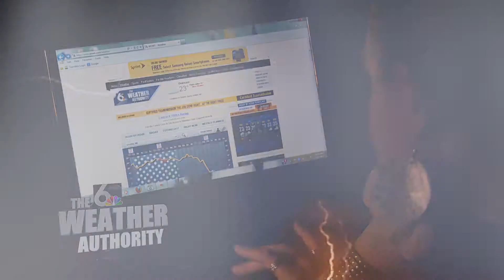Tracking The Storm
Our Live Interactive Radar Let's You Track Storms Right Down to the Neighborhood Where You Live, Instantly.